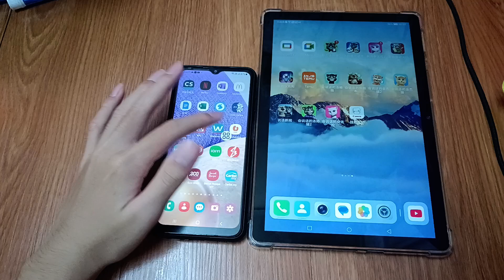My Talking Tom 2 & Talking Tom Hero Dash Echo 27526